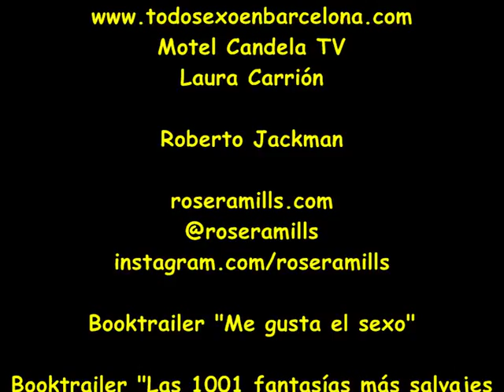Roser Amills en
Laura Carrión entrevista a Roser Amills, sobre las hadas follarinas de "Sé buena"